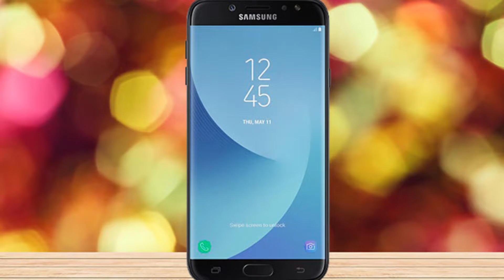Samsung J7 VS Samsung Note 3